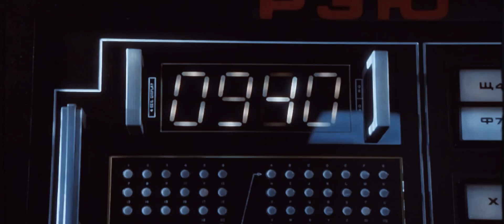Rocky IV- My fav movie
Rocky IV is my favorite movie ever. It’s one of my favorite things in general. I have posters of it, DVDs, the soundtrack on CDs and on cassette tape.

I’m a teenager and Rocky is my favorite movie franchise. I love it.

But Rocky IV is special to me. Something about just makes me happy. Like the 80s feel and the music and the characters and everything.

Thank you Rocky IV.